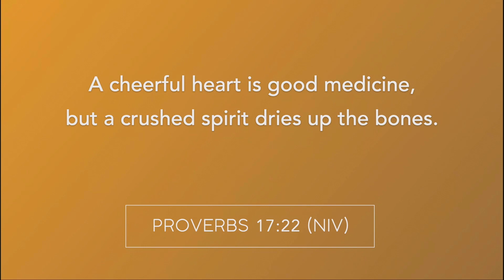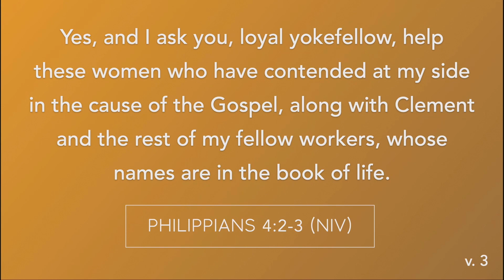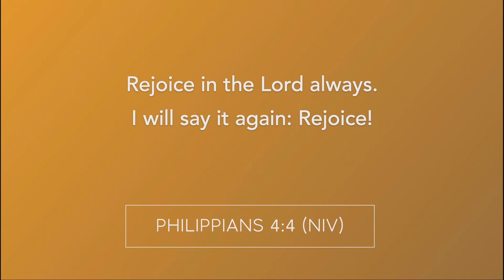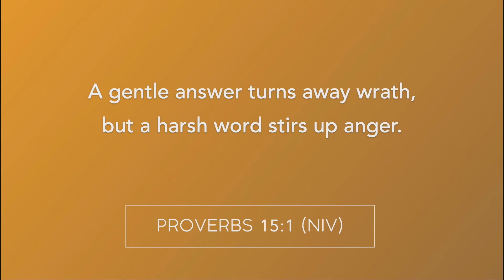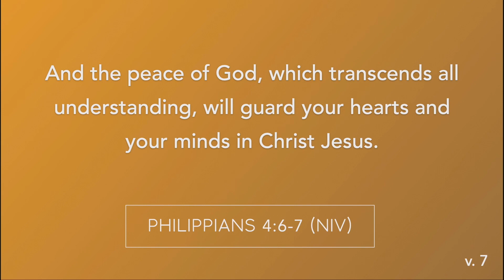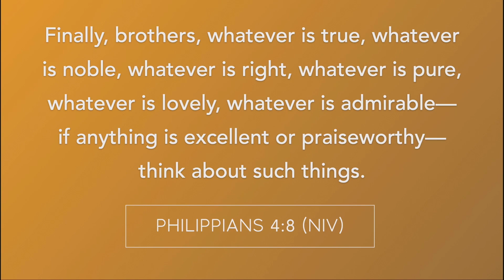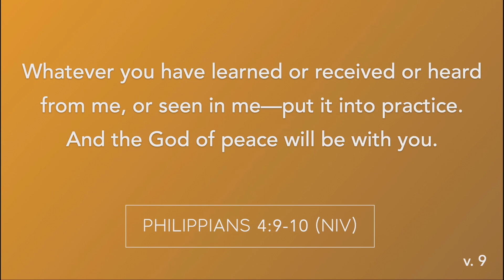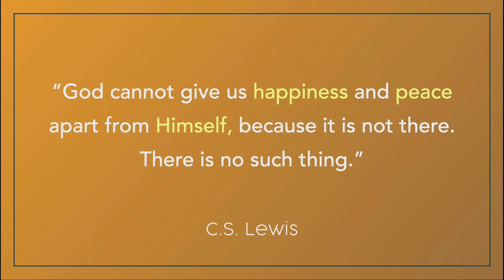Sunday Message - Strength & Happiness - 7.23.2023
As we continue our study in the book of Philippians, this Sunday we'll move to chapter 4, seeking God's Word to see how serving Him can reduce our stresses in this life.